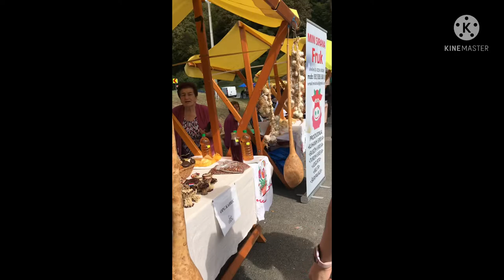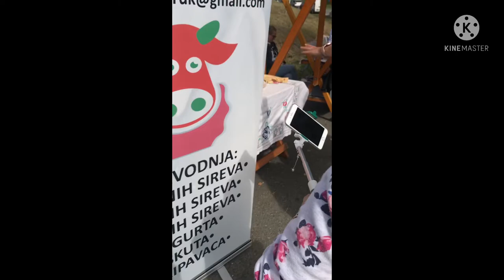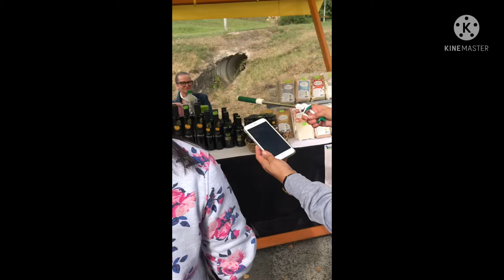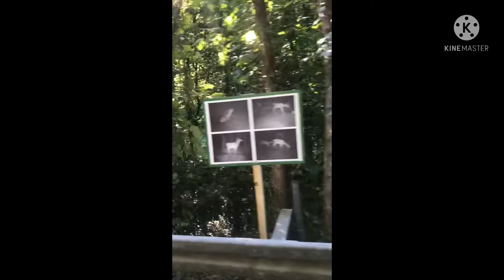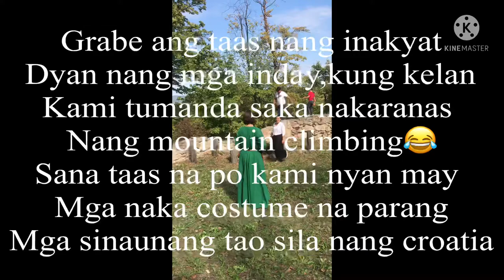Mushroom day at Paca,Croatia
Let's go mga ka inday at dodong libutin ang Croatia 🇭🇷
Mushroom festival
Enjoy mga ka inday at dodong